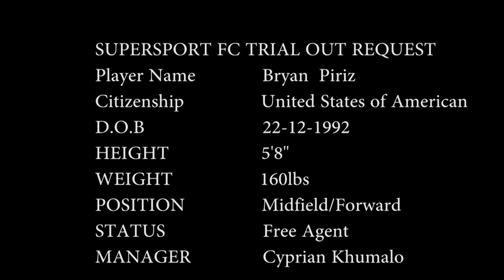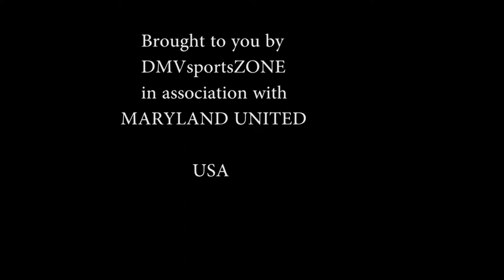Bryan Piriz Soccer Highlights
Free Agent   -  Professional Soccer Trialist